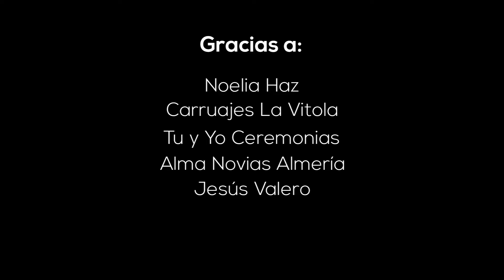Alma Novia en El Toyo con Coche de Caballos. Carruajes para bodas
Reportaje de fotografías de novia en El Toyo Almería con Tu y Yo Ceremonia, Alma Novia Almería y Carruajes La Vitola. Coche de caballos para bodas.
Fotografías de Fernando moreno